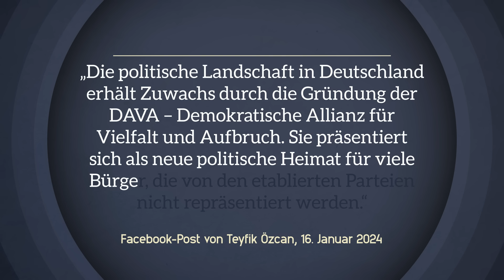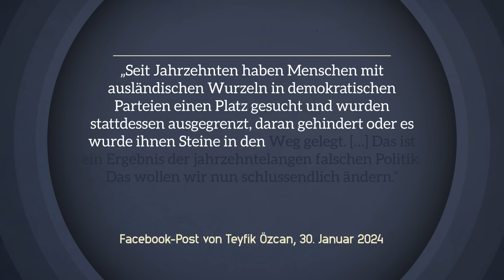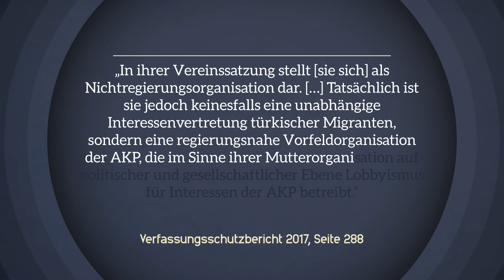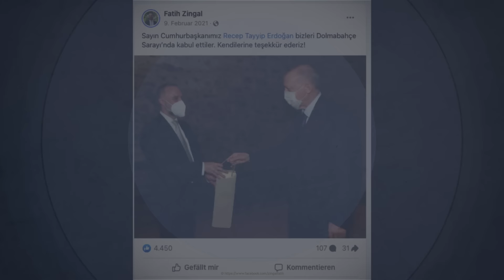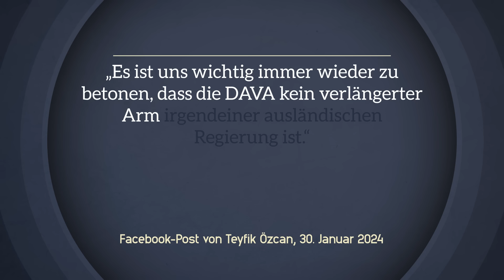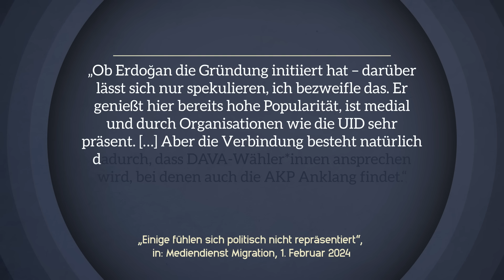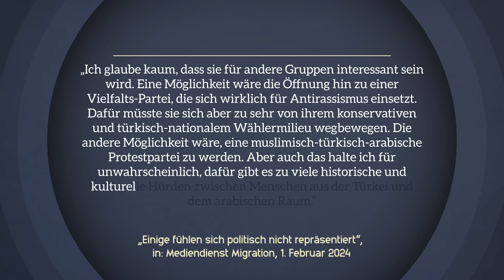Erdoğans neue Partei für Deutschland? Die DAVA erklärt.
Mitte Januar sorgte eine Ankündigung bei Facebook für viel Aufregung: Man starte mit einer neuen politischen Vereinigung in Deutschland, kündigte ein Mann namens Teyfik Özcan an - einer Vereinigung, die in absehbarer Zeit zu einer Partei werden und auch bei der Europawahl antreten wolle. Auffällig dabei: Einige der Spitzenkandidaten standen in der Vergangenheit der türkischen Regierungspartei AKP und dem Präsidenten Erdoğan nahe. Versucht Erdoğan, eine deutsche Partei zu gründen? Darum geht es in diesem Video.

Update: Inzwischen hat die DAVA eine Homepage - und auch ein Parteiprogramm.

Die Facebook-Seite von Teyfik Özcan, auf der die Pressemitteilungen von DAVA veröffentlicht werden

... und der Bericht für das Jahr 2022 (der in der Einblendung leider fälschlicher Weise im Jahr 2017 verortet wird)

Die Landesregierung NRW im Jahr 2019 zu der Frage, ob Ditib ein Fall für den Verfassungsschutz sei

Das in diesem Video erwähnte Interview mit Yunus Ulusoy beim "Mediendienst Migration"

Schnitt & Animationen: Lias Becker, Christopher Hesse

Design: Christopher Hesse